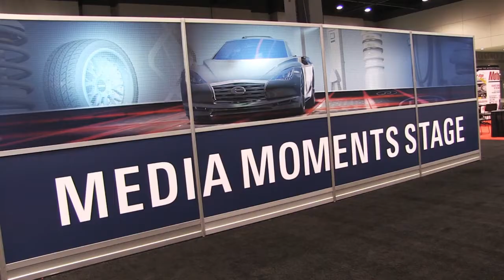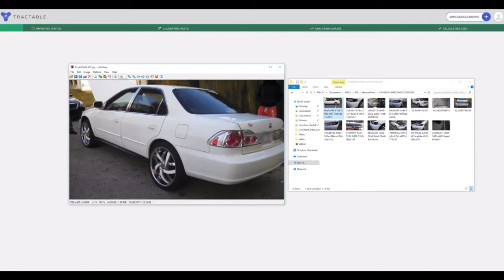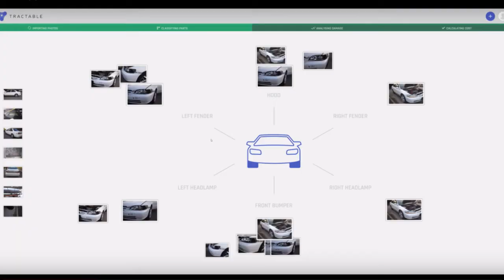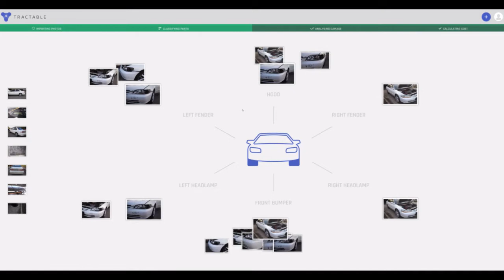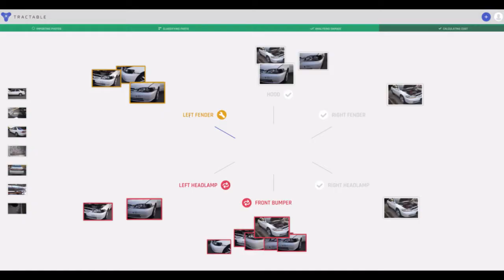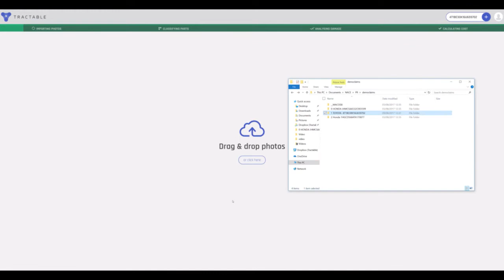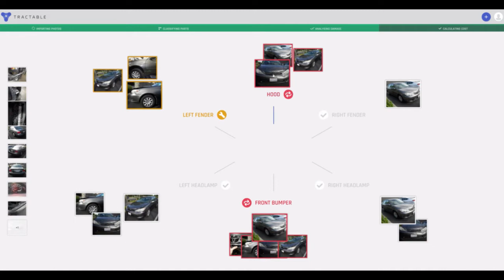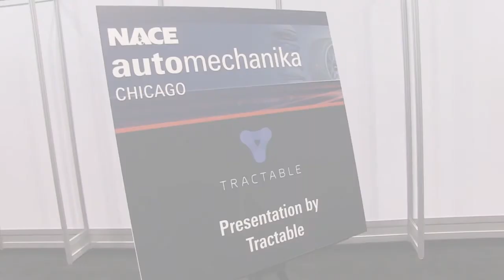Tractable Estimating Demo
Video of deep learning startup Tractable's automated car insurance estimation AI software, as demonstrated by Co-Founder and CCO Adrien Cohen at NACE Automechanika 2017.